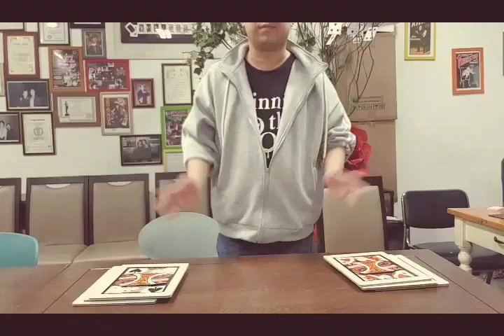Simply the Best Magic Contest #19.정창교 (Ver.2, 1st Prize)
‘Simply the Best’ Magic Contest

미니멀리즘을 테마로 한 미니 마술 컨테스트를 개최합니다. 이름하여 ‘Simply the Best’
이하, STB Contest 라고 칭하겠습니다.
컨테스트 룰은 다음과 같습니다.

2. 영상 길이는 제한 없음.
3. 가장 간단하고, 가장 쉽고, 가장 신기하고, 가장 적은 양의 도구를 사용해서 시연하시는 분이 1위. (누구나 쉽게 배울 수 있을 정도로 간단하면서도 아주 신기한 마술)
4. Simply the Best 라는 컨테스트 슬로건 취지에 맞게 가장 심플하면서도 가장 신기한 마술을 하시는 분을 1위로 선정.
5. 1등 상품은 루카스 완드 3개 (레드, 블랙, 화이트), 파키니 볼 화이트 1.75인치 1세트, 제리 네겟 리프린트 2덱. 2,3위는 없습니다.

영상 접수는 2020년 3월 5일까지 이며, 빨리 접수 하실수록 유리합니다. 보내주신 영상은 모두 유튜브에 게시하며 조회 수, 좋아요, 댓글 등을 종합하여 결과를 산출할 예정입니다. 많은 참여 부탁드립니다.